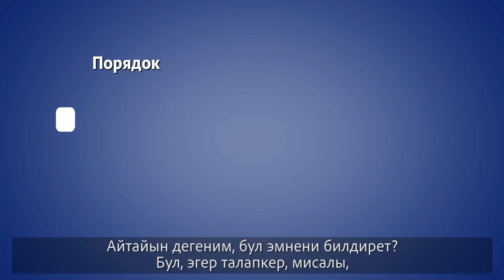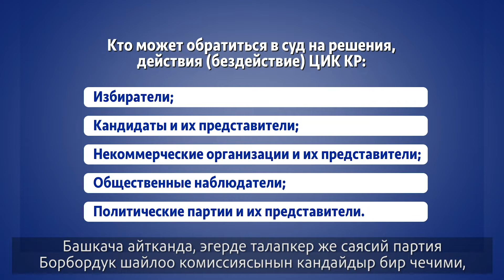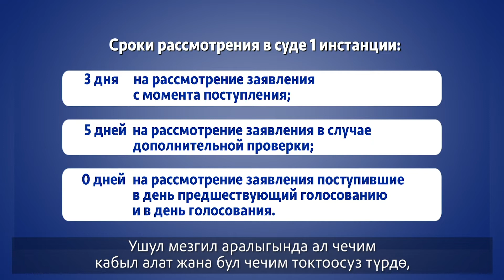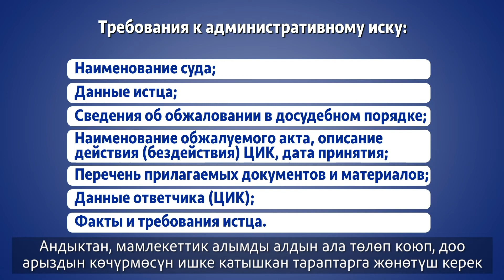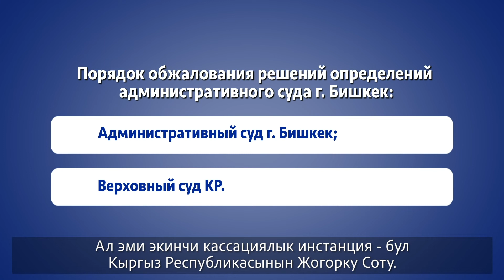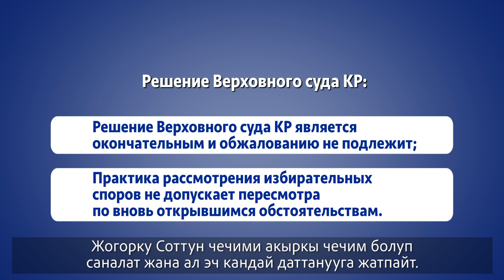Порядок рассмотрения избирательных споров. Часть 9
Судебный порядок рассмотрения избирательных споров